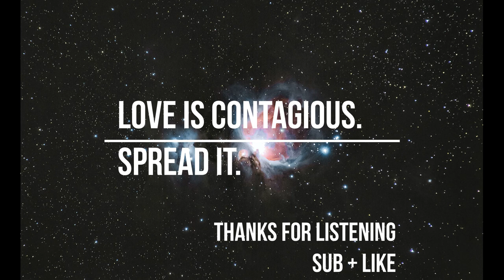Forever Away | Electronic Playlist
Digital, electronic funk! Made from digitally distorted voices, chopped autotune, and future bass synths together with experimental rhythms and glitching sound effects. This energetic collection will take your activities to the next level.

All music is DMCA free.

Tracklist
[00:00] Intro
[00:10] Data Love - Cospe
[03:16] Falling - AGST
[07:11] Here We Go - WAT3RS
[10:29] Wild Birds - Marc Torch
[13:20] Bringing Me Down - Ooyy
[16:01] Cyber Cruiser - Swif7
[18:38] Sad Expression - Myysk
[22:05] Pixel Ghost - HiP CoLouR
[24:49] Ethereal Mountains - Killigrew
[27:41] Reptiles - T-shirts & Sweats
[30:46] Feel Your Heartbeat - SOOP
[33:48] Game Changer - Killrude
[36:47] No Escape - Alphascan
[39:42] Sauce - Heyson
[42:02] Outro